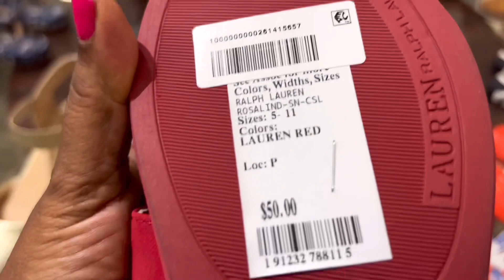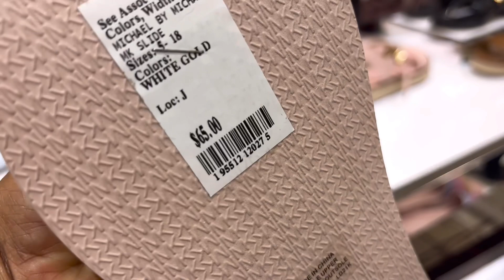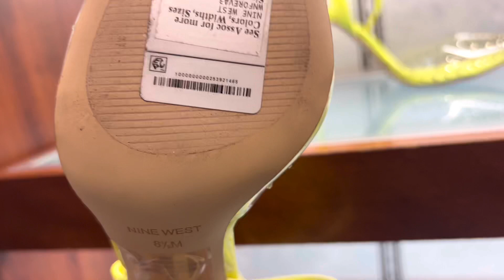MACYS DESIGNER SHOES 👠 ON SALE ‼️የሜሲስ ዲዛይነር ጫማወች በሴል ተጨማሪ 25% off SHOPPING DAY 🛍 WITH ME‼️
Hello everyone. Welcome to my shopping day channel! Macys designer women shoes on sale extra 25% off! I hope you like this video and don’t forget to

ሰላም ጤና ይስጥልኝ እንኳን ወደቻናሌ በሰላም መጣችሁ::
ሜሲስ ዲዛይነር  የሴቾች ጫማ 25% off ሴል  ላይ ነው
ቪዶዮን እንደወደዳችሁት ተስፍ አለኝ

ሰብስክራይብ
ላይክ
ሸር
ማድረጋችሁን  እንዳትረሱ በጣም አመሰግናለሁ!!!

MUSIC 🎵 IUSE

Commons License.

Artist: Imperss
Track: Olive Spring
Time: 04:29
Genre: Dance & Electronic
Mood: Happy